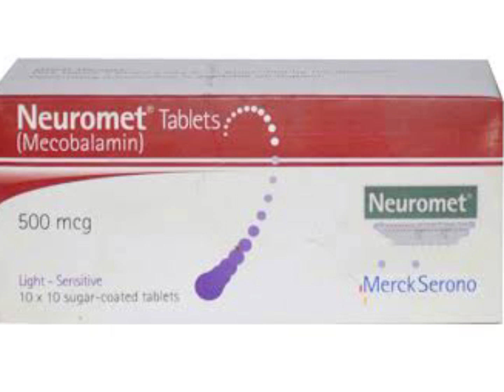neuromet tablet used for in Urdu,neuromet tablet,neuromet injection uses in Urdu, neuromet tablet us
neuromet tabblet uses benefits and side effects in urdu/hindi
q bal tablet uses